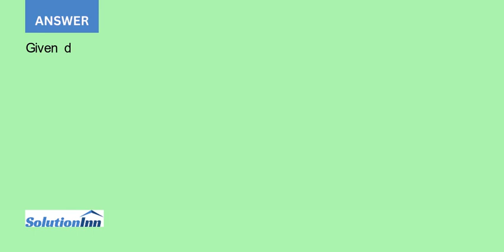Aylward Inc currently has 2 145 000 in current assets and 858 000 in current liabilities The comp...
Aylward, Inc. currently has $2,145,000 in current assets and $858,000 in current liabilities. The company's managers want to increase the firm's inventory, which will be financed by a short-term note with the bank. What level of inventories can the firm carry without ...